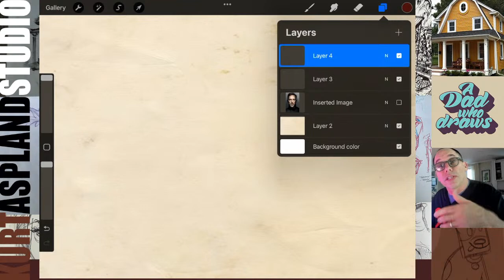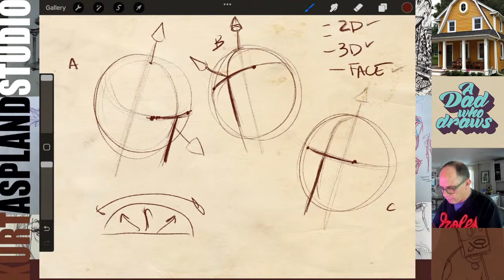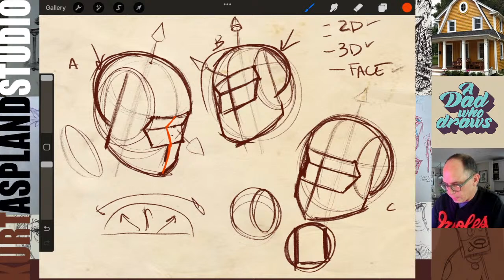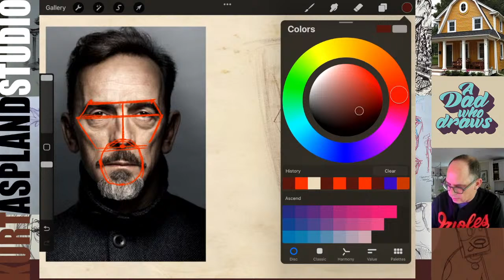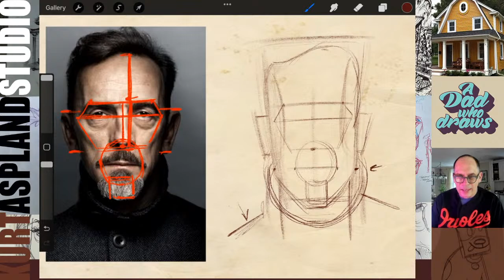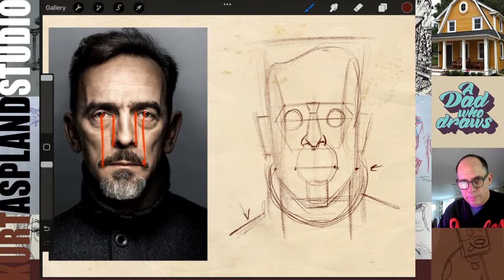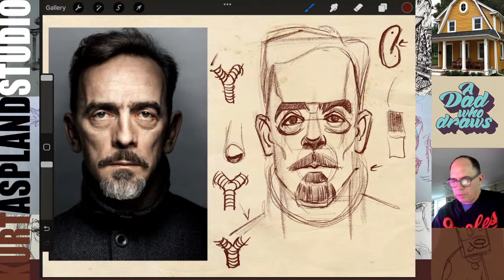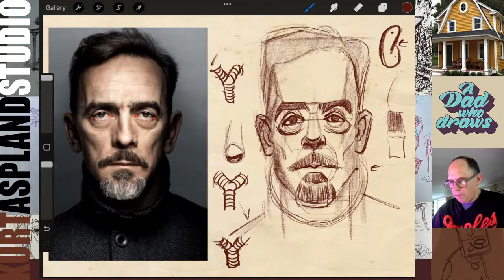How do I draw a face! Learn to sketch a face for beginners with Procreate.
►Where do you start drawing for beginners? Take The Beginners Workshop Class
► Beginning Drawing Facebook Group

Learn to draw a human face in this art tutorial with Procreate using the Andrew Loomis Method. I am a dad drawing this a digital art method so you can learn to draw and sketch a face. Learn how to use procreate and find your own art style. is a drawing academy with Kurt Aspland, a dad who draws.

How to draw the face. Join me each Wednesday night for a live portrait drawing step by step drawing tutorial.

Kurt Aspland shows you step by step how to draw a face in this live event. how to draw face for beginners. This live event will demonstrate step by step the drawing process of portrait drawing. Follow along with Kurt as he shows you step by step; how to draw an eye, how to draw a nose, how to draw a mouth, how to draw the skull, how to draw hair, how to draw the ear and how to draw the whole head. Learn the tricks to capturing a persons likeness in your drawings, learn how to draw the head in 3D, learn how to draw the character of a person, learn how to draw a cartoon of a person. This live event is perfect for all styles of drawing; anime, cartoon, illustration, children illustrations, realism, character design.